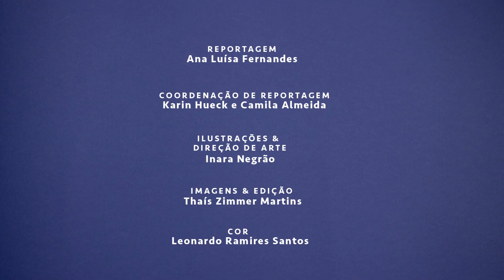Receita de esfoliante/sabonete - Minha Vida Sem Cosméticos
Se você decidir entrar no universo dos cosméticos naturais, vai acabar percebendo que o que não falta é variedade. Quanto mais se procura, mais receitas e polêmicas você encontra.

Neste vídeo da série Minha Vida Sem Cosméticos, entenda como fazer seu próprio hidratante.